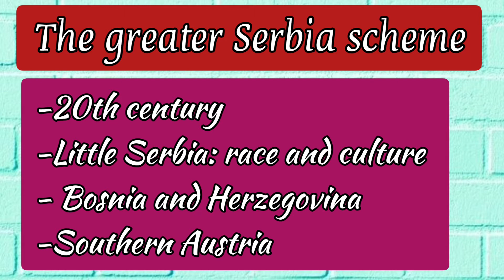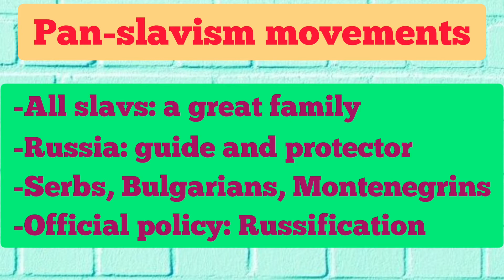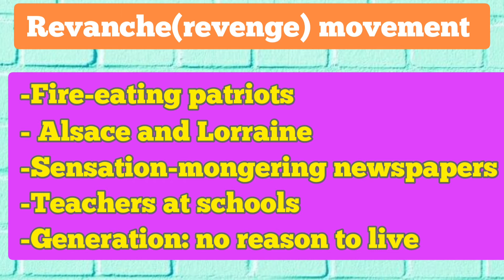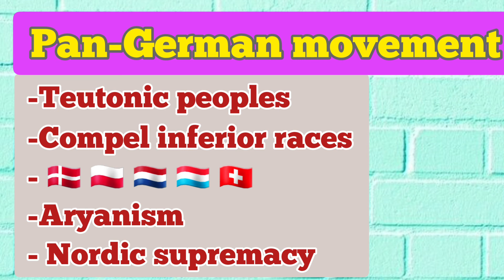Political causes WWI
malignant forms of nationalism